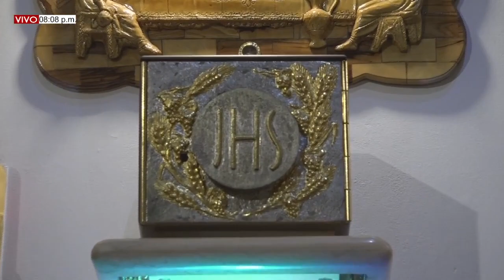MISA DE HOY. 11 de Mayo del 2022, MIERCOLES IV SEMANA DE PASCUA. Pbro. JOEL ESCALANTE